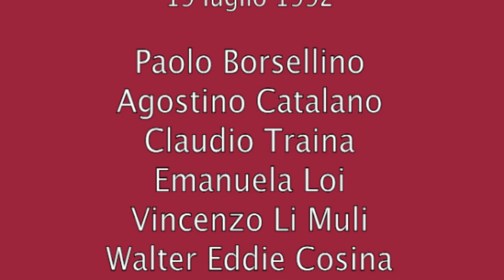Intervista a Rita Borsellino - Palermo, 19 luglio 2010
17-18-19 Luglio 2010 - LE AGENDE ROSSE TORNANO A PALERMO CON PAOLO BORSELLINO
E' passato un anno da quando ci siamo ritrovati tutti a Palermo, in via D'Amelio, per impedire che quel luogo reso sacro dal sacrificio di Paolo e dei suoi ragazzi venisse ancora una volta profanato.
Profanato dagli avvoltoi che, tornando sulla scena del delitto, arrivavano come ogni anno ad assicurarsi che Paolo fosse veramente morto. Ad assicurarsi che non potesse più mettersi di traverso rispetto ad una ignobile trattativa stretta tra Stato e antistato. Ad assicurarsi che potessero continuare a godere i frutti di quel patto scellerato e continuare a pagare le cambiali contratte per concludere quel patto.
L'anno scorso, in via D'Amelio abbiamo per la prima volta stretto in mano e levato al cielo le nostra Agende Rosse e per la prima volta nessun rappresentante delle Istituzioni ha avuto il coraggio di arrivare in quella via.
Nessuno di loro è venuto a deporre quelle corone di fiori che non avremmo accettato fossero poste davanti alle foto di Paolo, di Agostino, di Claudio, di Emanuela, di Vincenzo, di Walter, i nostri eroi. Se qualcuno di loro fosse arrivato lo avremmo dirottato su una riproduzione della tomba di Vittorio Mangano, il loro eroe.
Con quelle Agende Rosse siamo stati nell'atrio della Facoltà di Giurisprudenza, dove Paolo ha vissuto quattro degli anni della propria giovinezza, preparando quegli esami che lo avrebbero portato a diventare il più giovane magistrato d'Italia.
Siamo saliti, levando le nostre grida di rabbia, lungo le rampe assolate che portano al Castello Utveggio, sul monte Pellegrino.
Da lì abbiamo visto con i nostri occhi come chi ha azionato il detonatore che ha provocato la strage potesse, ad occhio nudo, vedere, davanti al portone di Via D''Amelio, il Giudice Paolo suonare il campanello del casa dove lo aspettava sua madre.
Con quelle Agende Rosse siamo stati in via D'Amelio, nell'ora della strage, quando è calato il silenzio e ciascuno di noi ha potuto sentire battere forte il proprio cuore e, nel battito del cuore degli altri ha riconosciuto il battito del cuore di Paolo e dei suoi ragazzi. Ancora con quelle Agende Rosse abbiamo percorso a piedi le strade di Palermo fino ad arrivare nelle strade della Kalsa, in piazza Magione. Quella piazza, quel quartiere dove Paolo e Giovanni si sono affacciati alla vita e sono poi cresciuti insieme con tanti di quei ragazzi che poi la vita avrebbe portato nelle mani di quelli che sarebbero stati i loro assassini.
Con quelle Agende Rosse siamo stati davanti al Palazzo di Giustizia di Palermo a gridare la nostra solidarietà ed il nostro affetto a quei magistrati per i quali oggi, con le stesse Agende Rosse in mano e nel cuore, ci siamo costituiti in Scorta Civica in loro appoggio ed a loro protezione.
Con le stesse Agende Rosse in mano e nel cuore siamo stati poi, per tutto questo anno che è trascorso da allora, in tanti incontri, in tante città, dovunque fosse necessaria la nostra rabbia, la nostra voglia di Verità e di Giustizia, o il nostro amore.
Siamo stati a Roma, a L'Aquila, ancora a Palermo nelle vicinanze del Natale e abbiamo riempito l'olivo di Via D'Amelio di foglietti rossi con i nostri pensieri per Paolo, a Torino, a Napoli, a Pescara, a Cinisi, in tante altre città, in tanti altri incontri, in tante altre battaglie.
Ora è passato un anno e Paolo ci chiama ancora una volta nel posto dove ha guardato l'ultima volta il cielo azzurro di Palermo, dove il suo sangue si è mescolato a quello dei suoi ragazzi, dove qualcuno ha sottratto dalla sua borsa quell'Agenda Rossa che è diventata il nostro simbolo.
Tante cose sono cambiate in questo anno, il nostro paese sta sempre più scivolando verso il baratro di un regime, la nostra Costituzione viene sempre più messa sotto tiro e chi ne dovrebbe essere il garante è sempre più preda della sua ignavia, i magistrati sono sempre più attaccati e vilipesi ma nonostante questo alcuni di loro, a Palermo e a Caltanissetta stanno forse per togliere il velo che finora ha impedito di arrivare ai mandanti occulti delle stragi del '92 e del '93.
Dei nuovi collaboratori di Giustizia stanno parlando con i magistrati, tanti personaggi hanno improvvisamente, a 17 anni di distanza, riacquistato barlumi di memoria e cominciano a fare delle ammissioni sulla "trattativa".
Solo uno, Nicola Mancino, continua a fingere di non ricordare ma forse dovrà presto scavare nella propria memoria davanti ai magistrati.
Noi siamo pronti per rispondere alla chiamata di Paolo, saremo a Palermo il 17, il 18, chi potrà, e il 19 tutti perché Paolo ha bisogno di noi, ancora una volta Palermo si riempirà delle nostra Agende Rosse e delle nostra grida di incitamento alla RESISTENZA.
Salvatore Borsellino